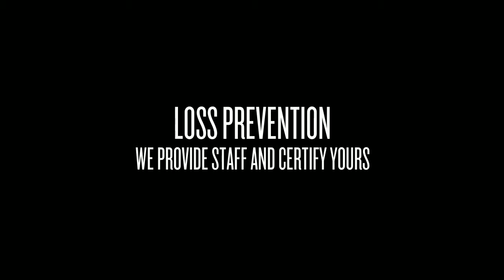Online Security Courses Quinte West, ON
Are you looking to get your Security or Private Investigations license in Quinte West? With over 25 years in the business, Universal Protection Agency is a name you can trust. Our employees are professionally trained, bonded and insured. We provide all of the resources necessary to get certified in Ontario.
course online exam investigator west quinte loss prevention security training license private